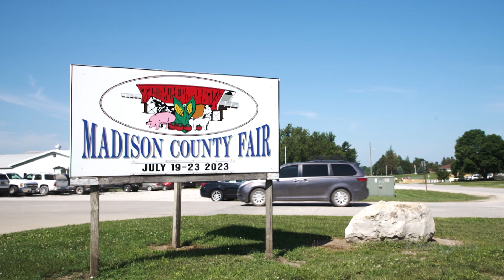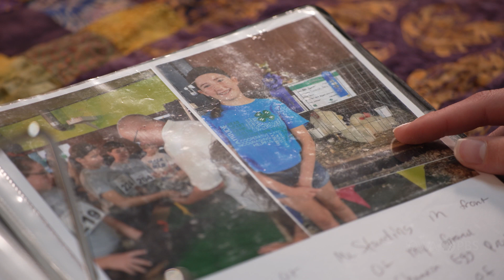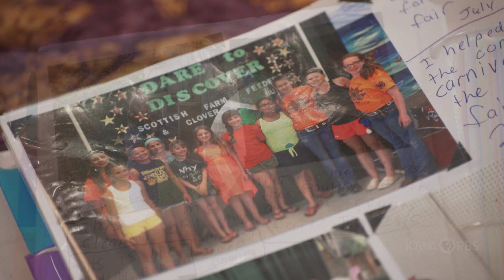4-H Leadership – Fair 2023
Addie Burkett has been involved in 4H for a decade. When a deadly tornado ripped through her house in Winterset last spring, it wasn't even a question as to if she would continue showing at the fair.